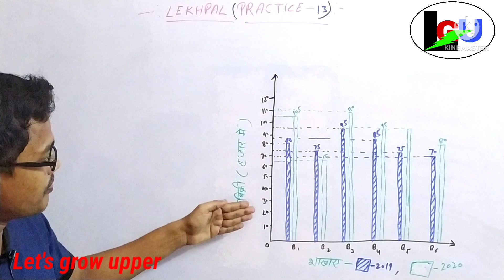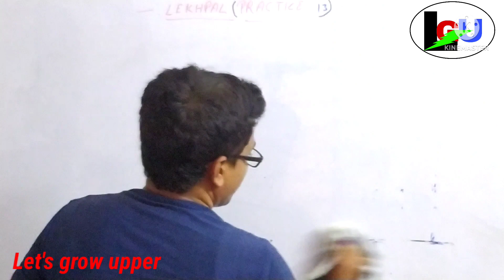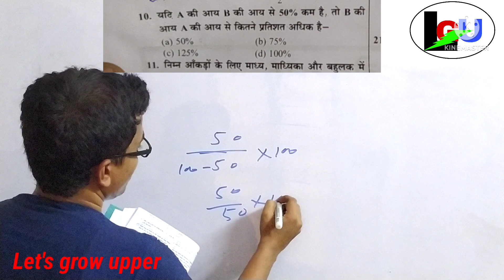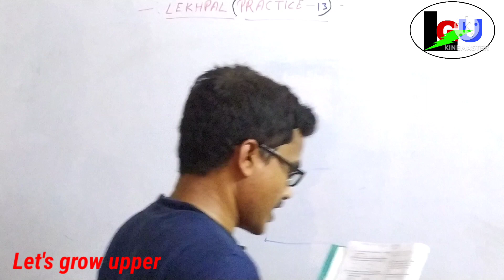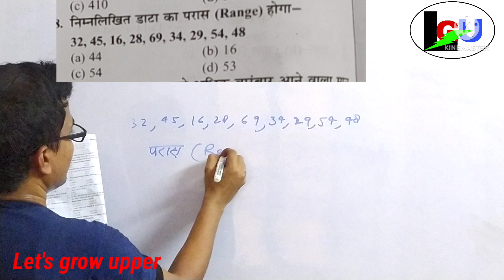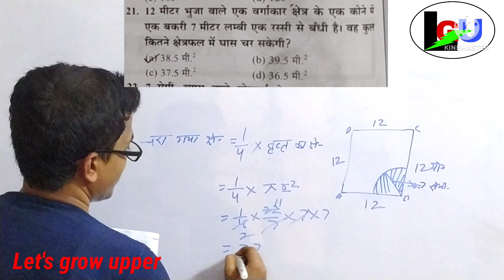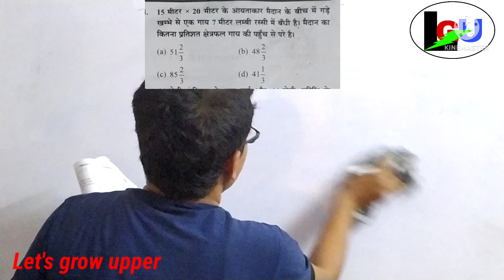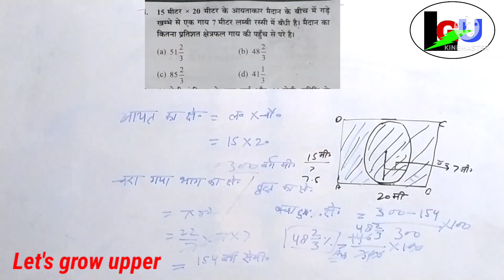Lekhpal Math Practice Set -13 || U. P. Lekhpal Mains || Let's grow upper